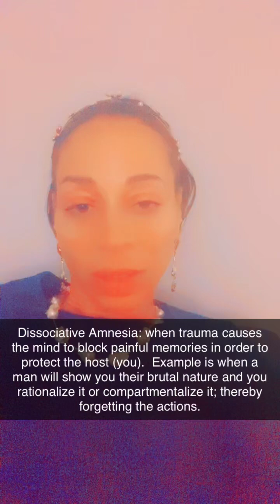Blink Twice: Why The “Provider Man” Is A Delusional Fixation of Dissociative￼/Dissonance In￼ Women🎭